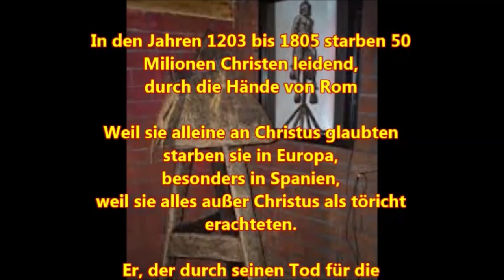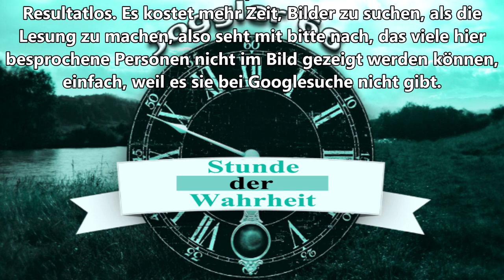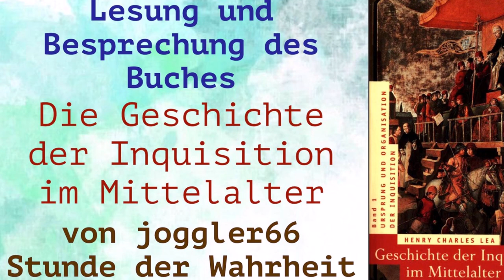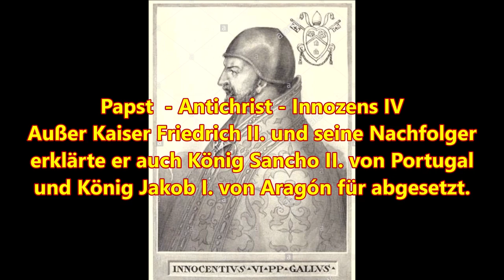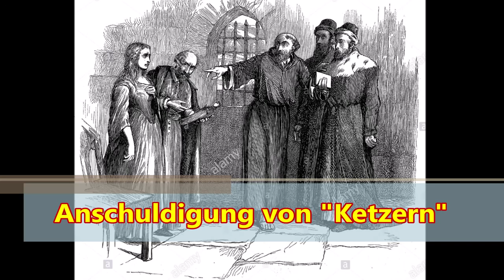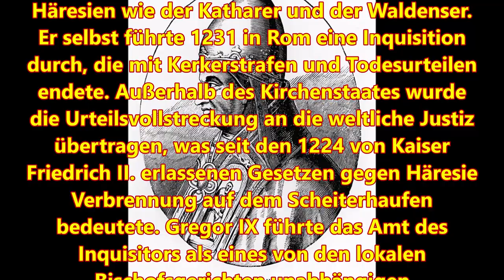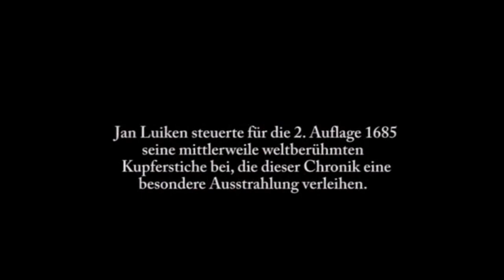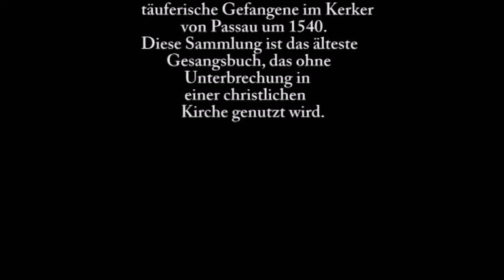Sieg der päpstlichen Inquisition - die Bulle 'Ad Extirpanda' - GDIIM # 32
Band I: Ursprung und Organisation der Inquisition
Band II: Die Inquisition in den verschiedenen christlichen Ländern
Band III: Die Tätigkeit der Inquisition auf besonderen Gebieten